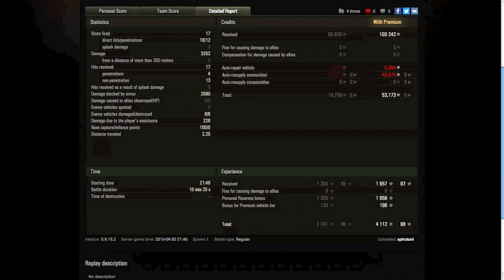WOT - IS-6 Still Bad Ass or Old & Tired? | World of Tanks